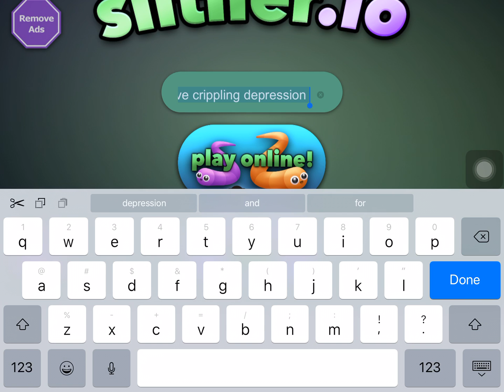Slither.io part 1